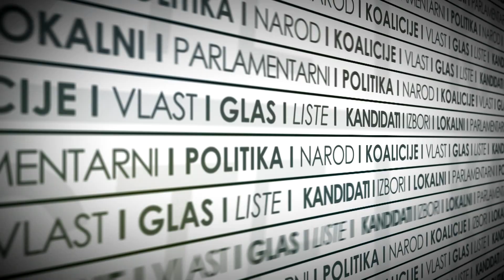Nosilac liste MUFTIJIN AMANET-SPP-Usame Zukorlić gost predizborne debate na Sandžak televiziji